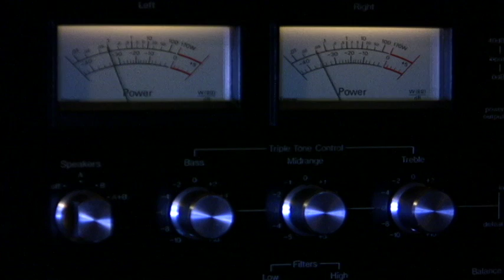Sansui au 20000